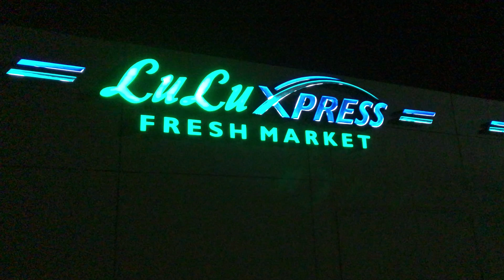Vlog #1: Ruwais City At Night || Kevin Marlo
As i celebrate my sweet 16 in Ruwais, let me give you a quick tour of a place where I lived for the past 16 months.

Camera i used in this video: Canon Rebel T3i & iPhone X